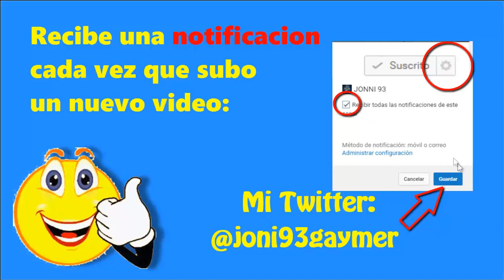NUEVO DESAFIO Y CICLADO RAPIDO DE MONTAPUERCO PARA SUBIR COPAS!!! CLASH ROYALE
DISEÑADORES MINIATURAS

►► ESPECIALES ◄◄

--►ESPECIAL 30.000◄--

►► TEXTURE PACK JONNI93 UHC (el de ahora):◄◄

►► TEXTURE PACK JONNI93 UHC V2 ◄◄

►►PREGUNTAS FRECUENTES ◄◄

       R: Todos los sabados a las 22:00 hora española hare un DIRECTO avisando tambien por twitter y facebook ( con calidad 480p ) no es mucho pero mi conexion no me permite subir en directo a mas ,XICOS ya sabeis os espero a todos el sabado , un saludito y no vemos

R: con una capturadora avermedia de la play 4 y del PC con mirillis action

           ► Skywars:   play.cubecraft.net
           ► Eggwars:   play.cubecraft.net
           ► Teamskywars:   play.cubecraft.net
           ►UHC RUN :  play.epicube.fr